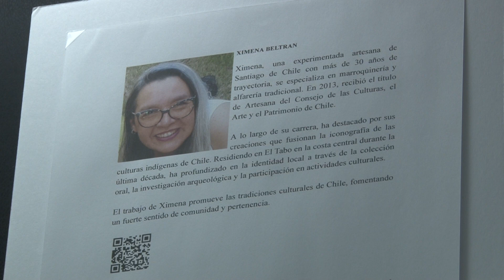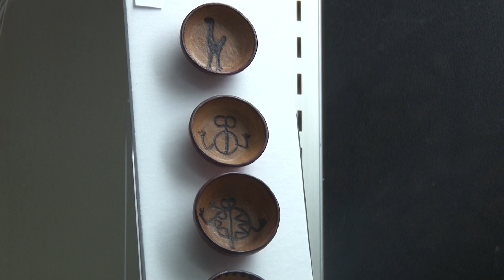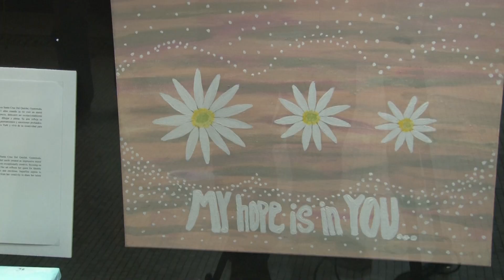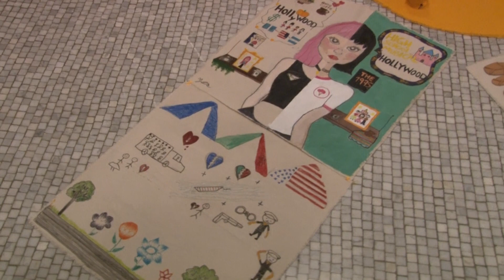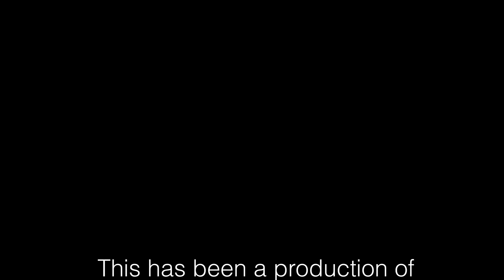Latino Art Exhibit Oct 12 2023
The Main Branch of the New Bedford Public Library is hosting an exhibition by a group of Central and South American artists to celebrate Hispanic Heritage Month. New Bedford Cable Network Videographer Dana Debarros stopped by during the opening reception to take a look.  October 12th, 2023.